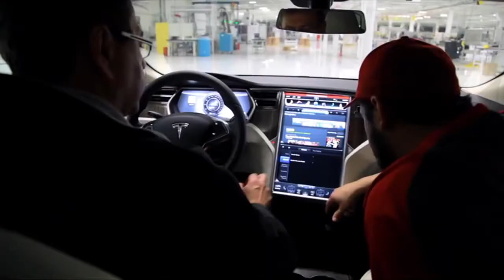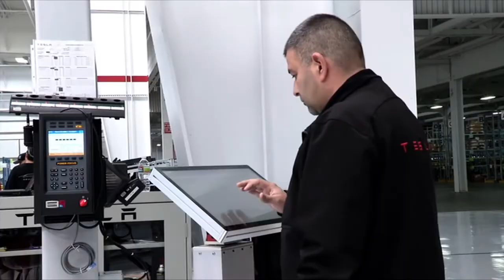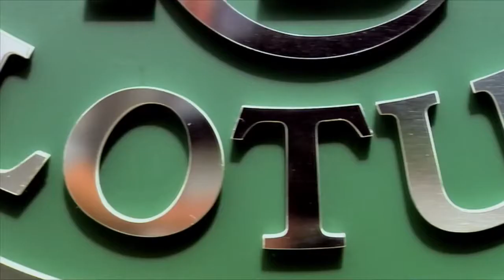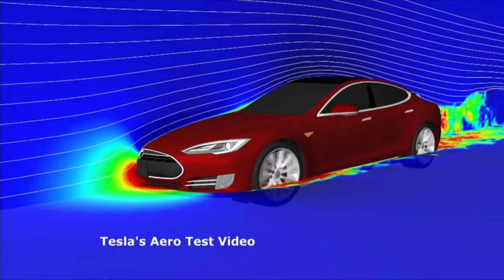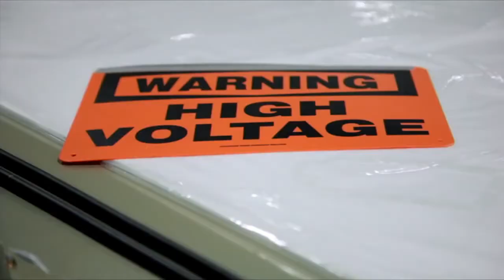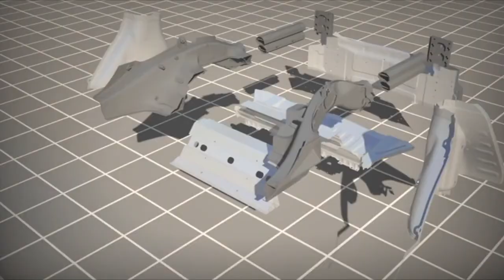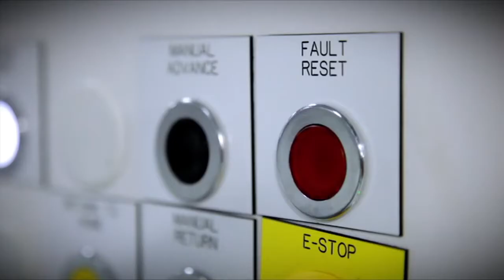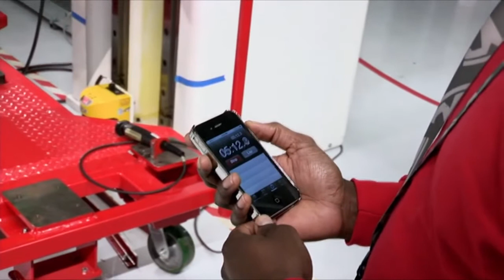Tesla Motors | Elon Musk | documetary of electrification